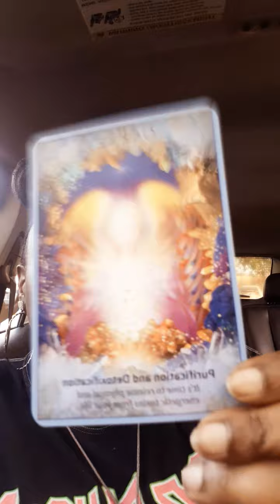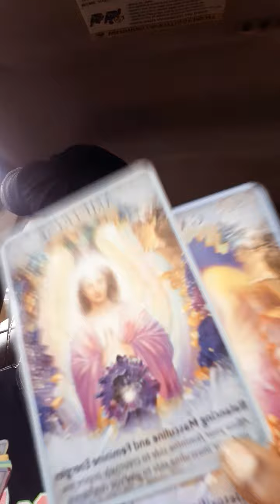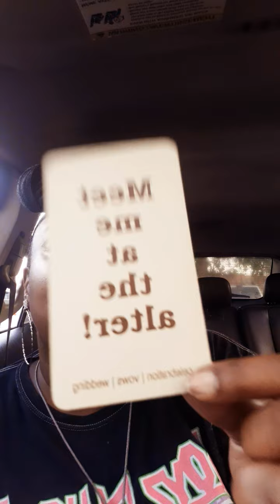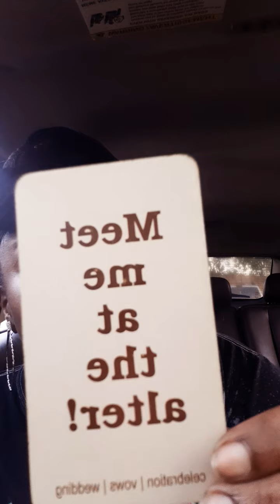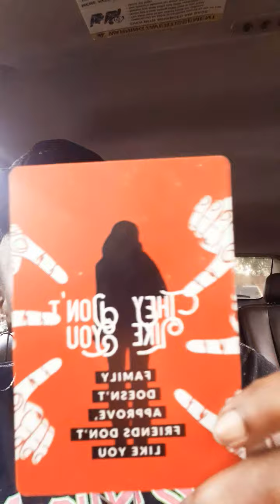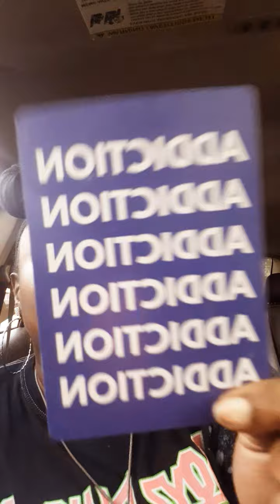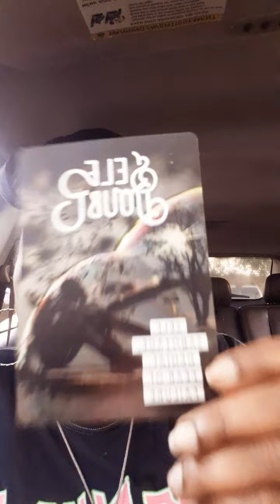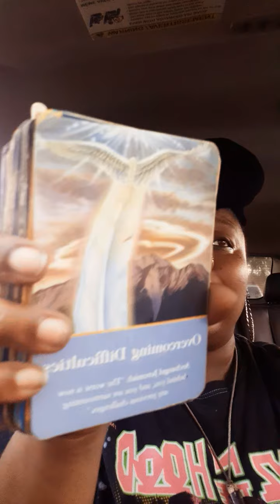♐ Sagittarius 🔥💜 Quick Inner G Check In 🔮🧿